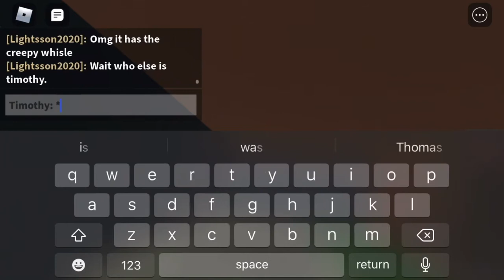ROBLOX: Timothy crashes off the bridge!